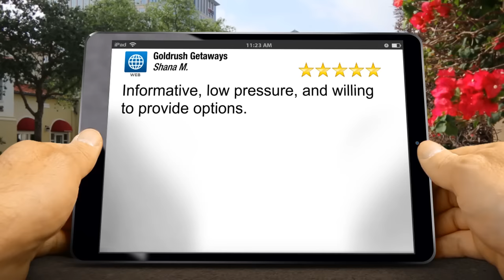Goldrush Getaways Campbell Excellent Five Star Review by Shana M.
New Review

Informative, low pressure, and willing to provide options.

Goldrush Getaways
1475 S Bascom Ave #104
Campbell Ca
95008